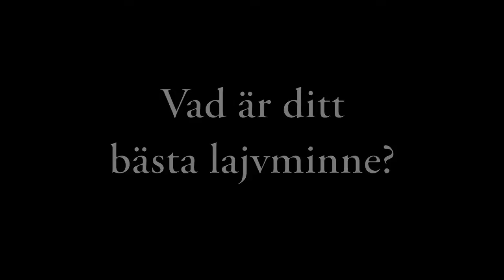Prolog 2010 - Vad är ditt bästa lajvminne?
Ett trettiotal lajvare gräver i minnesbankerna och berättar sina bästa lajvminnen. Inspelat på lajvkonventet Prolog | 2010.